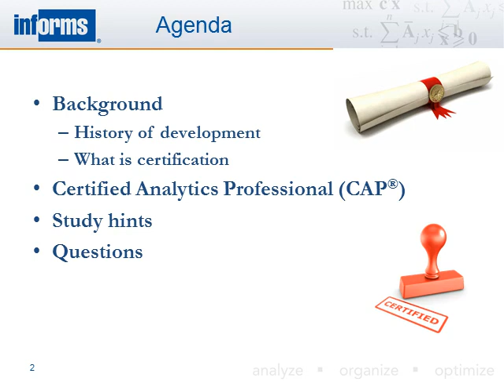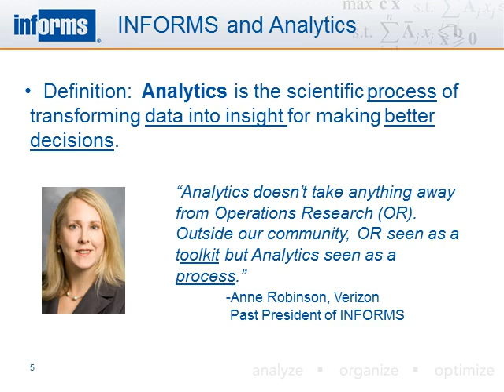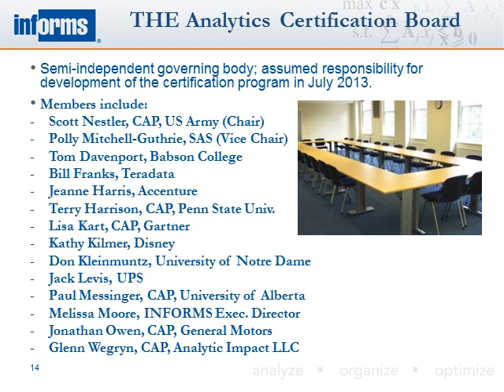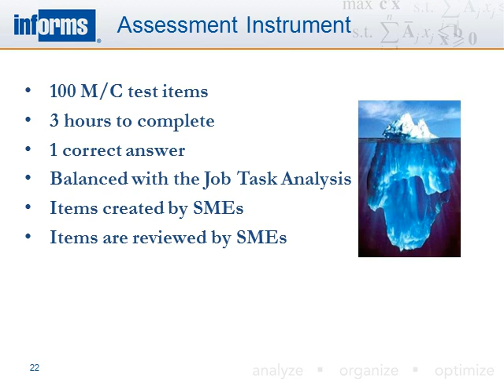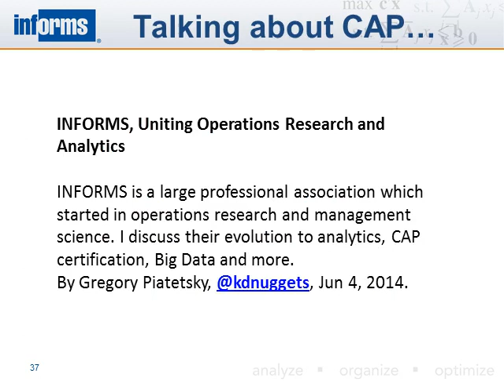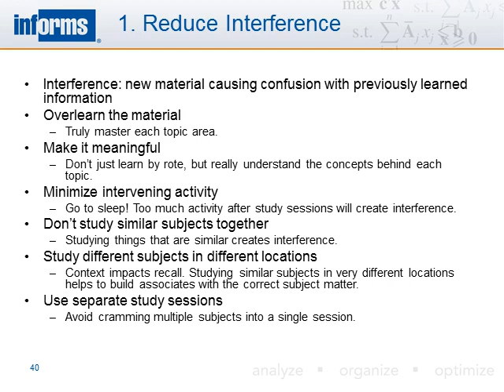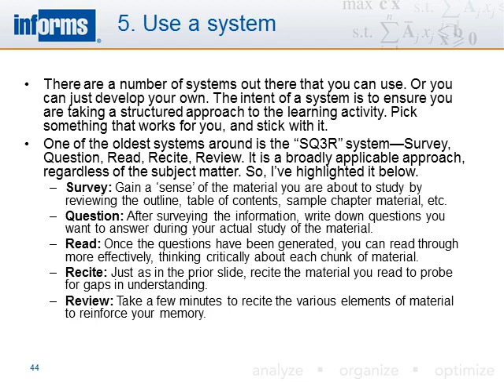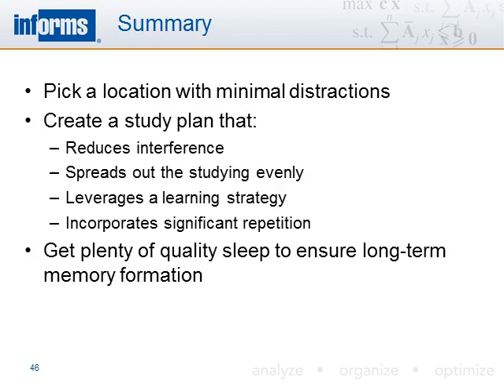Certified Analytics Professional Program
First of five training videos for CAP program. Why to apply and how to prepare. Scott Nestler, CAP, describes the analytics process. Study tips included from Matt Windham, CAP.